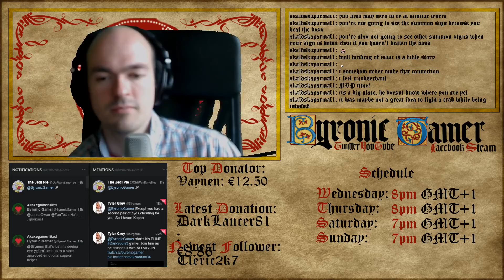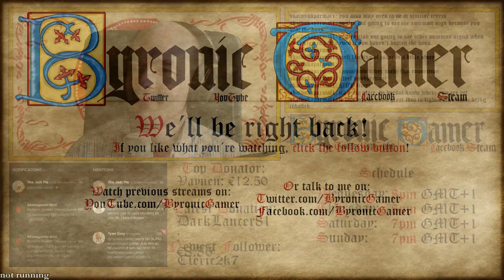Twitch Archive; Dark Souls 3 Co Op, Ep 15